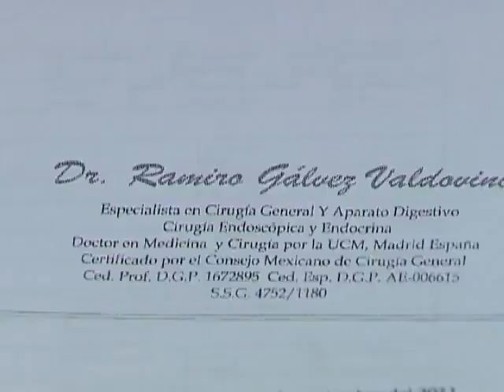AVANCE 2 YouTube sharing